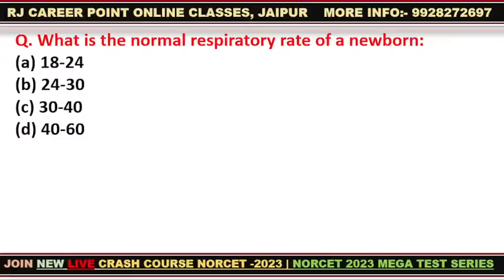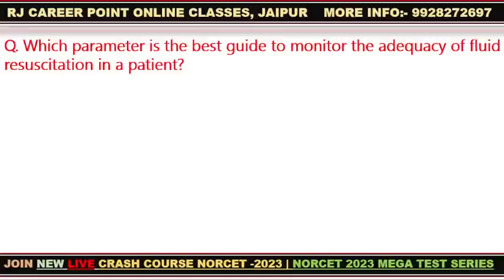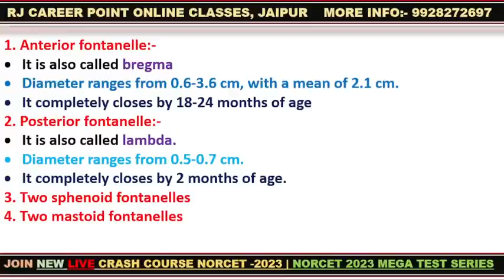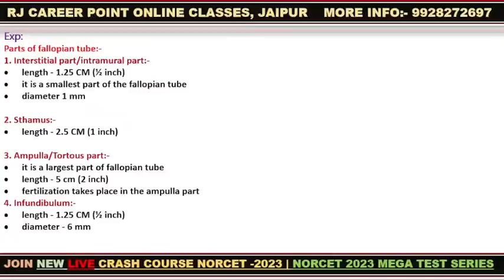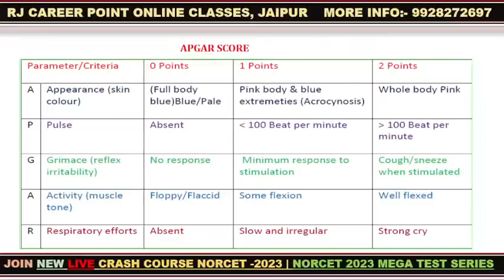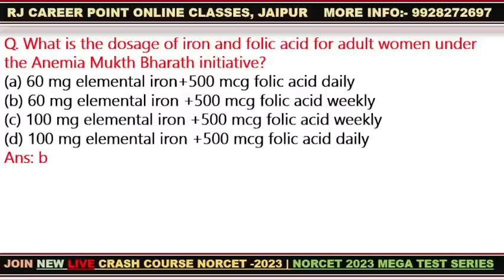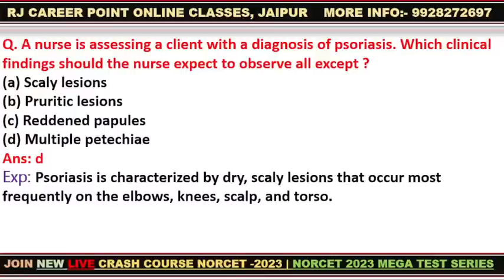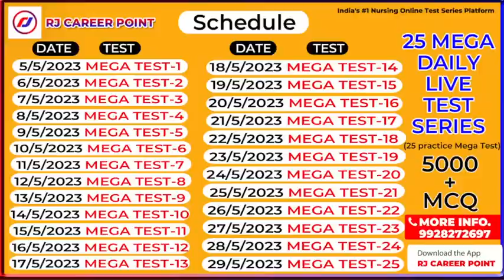AIIMS | NORCET-2023 || Most Important Questions | RJ CAREER POINT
NORCET 2023 LIVE CRASH-COURSE